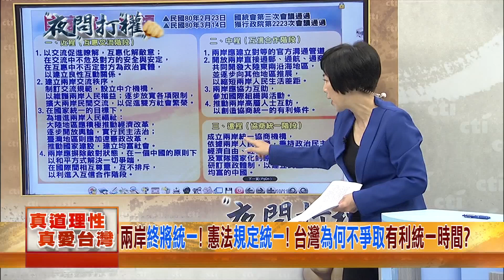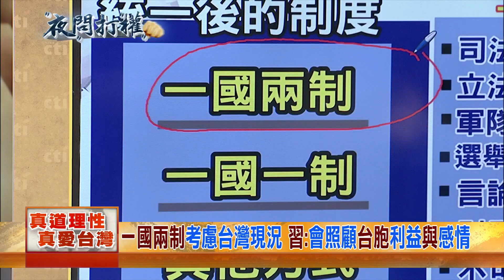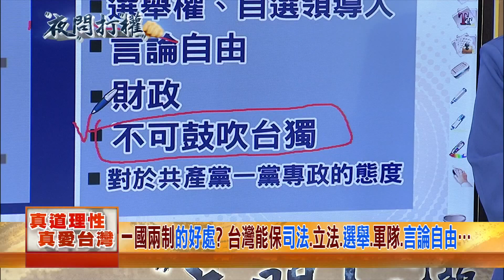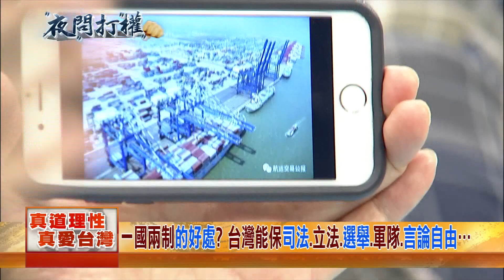2019.05.09夜問打權完整版(下) 社會要228「真相與和解」！台獨的228謊言不要真相要仇恨？